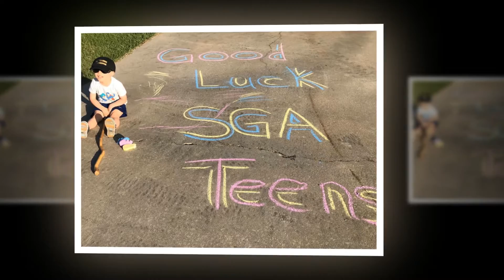TEEN TALENT 2019 (state) SLIDESHOW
Slideshow of S Ga Teen Talent 2019 of The Avenue (Tift Ave) Church of God